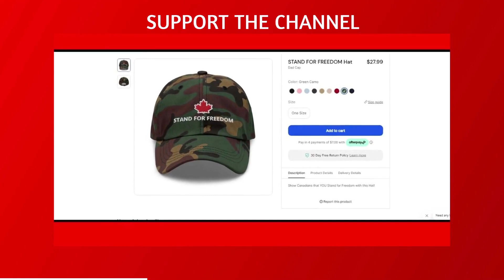Trudeau Says YOU are Afraid....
Remove Your Data from the Internet! Securing your data privacy is more important than ever. Start your free privacy scan and see how much of your data is being sold on the internet.

Do you want to create your own professional looking videos, shorts or Live Streams? Not sure how to make them? It's EASY with Wave.video!